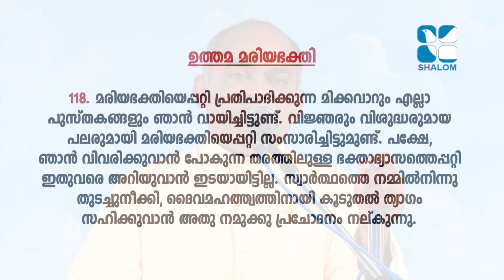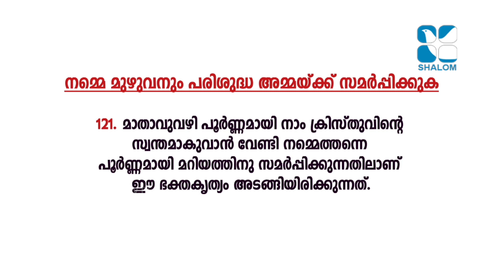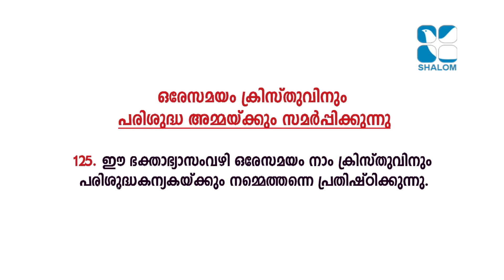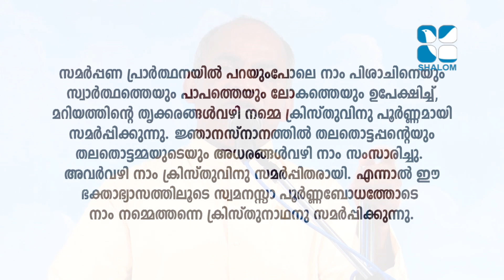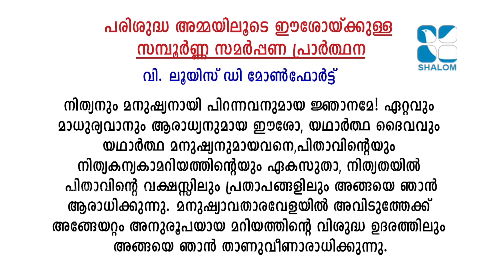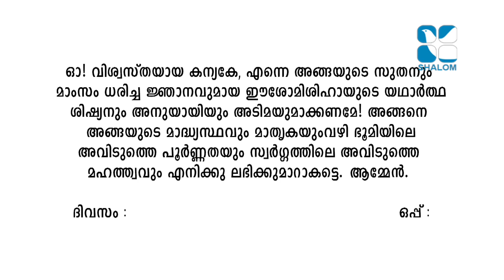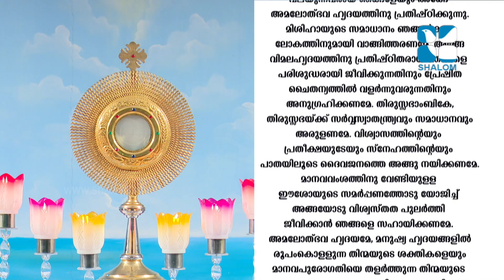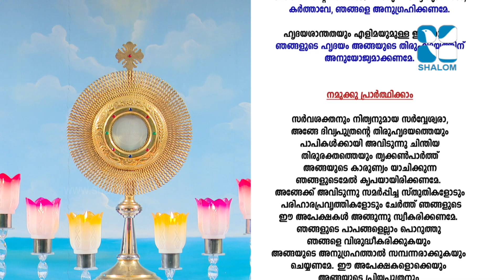വിമലഹൃദയ പ്രതിഷ്ഠാ പ്രാര്‍ത്ഥന DAY-31 | വിമല നക്ഷത്രം | FR XAVIER KHAN VATTAYIL | SHALOMTV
വിമല നക്ഷത്രം സമർപ്പണ  പ്രാർത്ഥനാ
വിമലഹൃദയ പ്രതിഷ്ഠാ പ്രാര്‍ത്ഥന DAY -31
വിമല നക്ഷത്രം
സ്വര്‍ഗ്ഗാരോപണ തിരുനാളിനൊരുക്കമായി ശാലോം ടിവിയില്‍ 33 ദിവസത്തെ വിമലഹൃദയ പ്രതിഷ്ഠാ പ്രാര്‍ത്ഥന. ജനഹൃദയങ്ങളെ ആത്മീയ ഉണര്‍വ്വിലേക്ക് നയിച്ച പ്രശസ്ത ധ്യാനഗുരുവും വചന പ്രഘോഷകനുമായ സേവ്യര്‍ ഖാന്‍ വട്ടായിലച്ചന്‍ നയിക്കുന്നു.
പങ്കെടുക്കാനാഗ്രഹിക്കുന്നവര്‍ ശ്രദ്ധിക്കേണ്ട കാര്യങ്ങള്‍

1. ദേവാലയത്തിലോ സമൂഹ മാധ്യമങ്ങള്‍ വഴിയോ വിശുദ്ധ കുര്‍ബാനയില്‍ പങ്കെടുക്കുക.
2. ദിവസത്തില്‍ ഒരു സമ്പൂര്‍ണ്ണ ജപമാലയെങ്കിലും ചൊല്ലുക.
3. ഈ പ്രാര്‍ത്ഥനയില്‍ പങ്കെടുക്കുന്നതിന് മുമ്പ് കുമ്പസാരിച്ച് ഒരുങ്ങുന്നത് നല്ലതാണ്.
4. വിമലനക്ഷത്രം എന്ന പേരില്‍ ദിവസം 3 സമയങ്ങളിലായി(5.30am, 1.00pm, 9.30am) സംപ്രേക്ഷണം ചെയ്യുന്ന പ്രാര്‍ത്ഥനാ ശുശ്രൂഷയില്‍ ഏതെങ്കിലും ഒരു സമയത്ത് പങ്കെടുക്കുക.
5. ഈ 33 ദിവസങ്ങളിലും പ്രാര്‍ത്ഥനാ നിയോഗങ്ങളെ സമര്‍പ്പിച്ച് കഴിയുന്നിടത്തോളം വിശ്വാസപ്രമാണം ചൊല്ലി പ്രാര്‍ത്ഥിക്കുക.

നിങ്ങള്‍ സമര്‍പ്പിക്കാന്‍ ഉദ്ദേശിക്കുന്ന വിശ്വാസപ്രമാണത്തിന്റെ എണ്ണവും നിങ്ങളുടെ പേരും ചേര്‍ത്ത് VN space നിങ്ങളുടെ പേര് space വിശ്വാസപ്രമാണത്തിന്റെ എണ്ണം എന്ന ഫോര്‍മാറ്റില്‍ 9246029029 എന്ന നമ്പറിലേക്ക് SMS വഴി ഞങ്ങളെ അറിയിക്കുക.